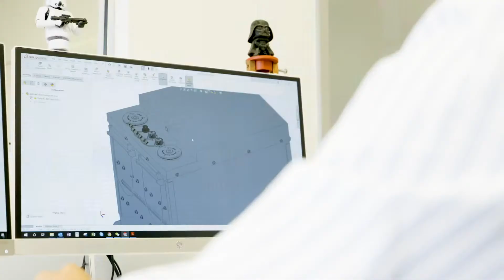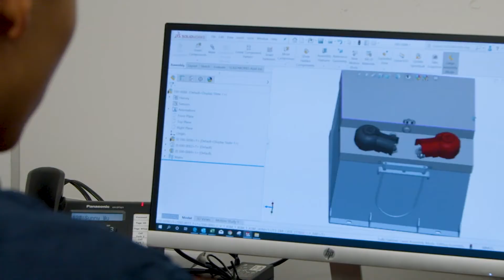Discover Battery™: Our Life's Work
What began as a regional battery distribution business in 1949 has evolved into a global manufacturing and distribution company providing leading-edge technology to the transportation, motive power, and energy storage industries.

We set out each day to do the right things, not the easy things. We hold ourselves to the highest standards. We recognize that each moment is guided by our core values of remaining honest, humble, and hungry.

Our work is focused on delivering results for our customers. This is why we are here. This is why Discover Battery exists. We are here to provide world-class products and solutions that survive and thrive in real-world applications.